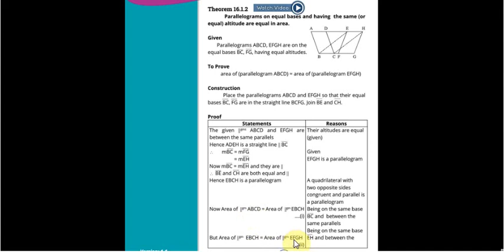Class 9th maths science group Chapter 16 Theorem 16.1.2 PTB